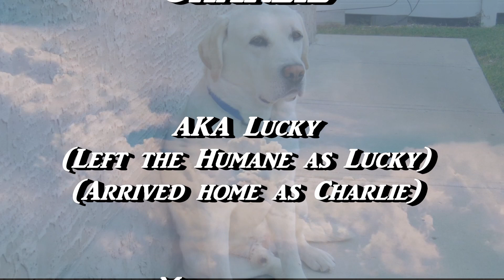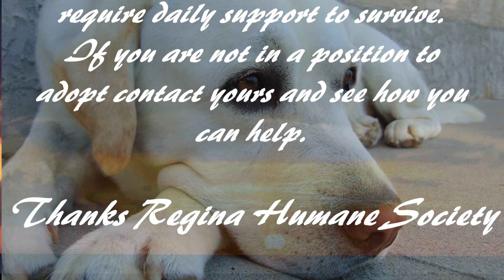Support your Humane Societies - Charlie's Tail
All Humane Societies require help.
Consider adopting a pet. Give it love and attention, two things they may never have seen before.
If you are not ready to adopt, please contact your Humane Society to see how you can help. Help is available for all budgets.
To save an animal is a great feeling, to support an animal onto it's forever home can be just as good.